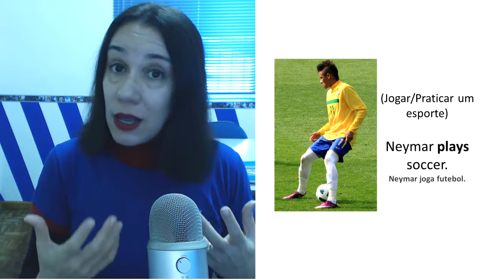Diferentes traduções da palavra Play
A palavra Play é uma daquelas que nos surpreende pela versatilidade, afinal não é todo dia que uma só palavra pode ter 9 significados, não é mesmo?
Assista os vídeos de Vania Below e Steve Below e entenda tudo de maneira bem simples.
Aumente suas chances de falar inglês fluente recebendo nosso E-Book /Áudio Book Grátis. É só inscrever-se
Managed English é a maneira mais fácil de fazer um curso, cursinho ou intensivão de inglês, cheio de dicas, no conforto da sua casa, e grátis!